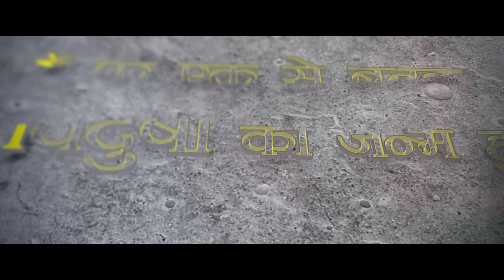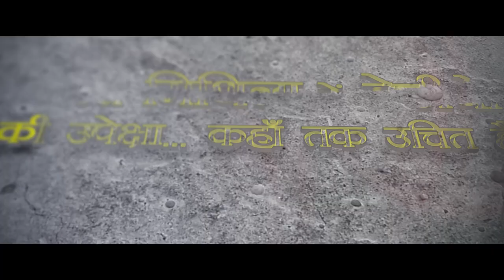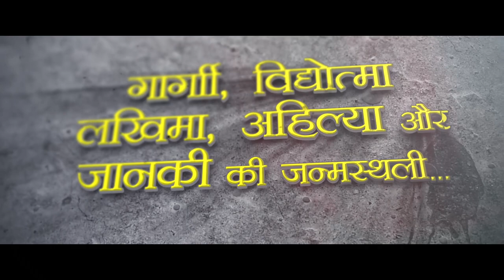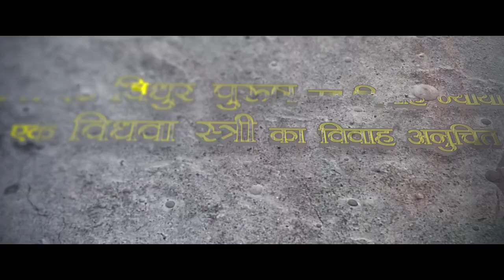Official Trailer: मैथिली फिल्म मैथिली || Maithili Movie Maithili || Vikash Jha || Trans Music India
MAITHILI FILM: MAITHILI | New Maithili Movie Official Trailer | Vikash Jha, Santosh Jha | Trans Music India

मैथिली के पहिल झलक प्रदर्शित भ गेल. धीरे-धीरे प्रचार-प्रसार के माध्यम से और ट्रेलर सब अहाँक बीच आओत, आशा नही पूर्ण विश्वास अछि जे एहि सिनेमा मैथिली के अहाँ सब अपन प्रेम आ स्नेह देबय।

होली 2022 के शुभ अवसर पर Release भ रहल अछि अहाँ सबके अपन भाषा मैथिली में  फ़िल्म मैथिली |

मिथिलाक सभ्यता संस्कृति पर आधारित अछि फिल्म "मैथिली" जाहि में, बेटी के शिक्षा, बेटी के आत्मनिर्भरता के दर्शाओल गेल अछि, नीक गीत के संग सूंदर-और भव्य लोकेशन पर शूटिंग कैल गेल अछि |

Movie: Maithili (मैथिली)

Movie Presented by: Trans V Media Entertainment & RSJ Production

Produced by: Santosh Kumar Jha, Ram Sunder Jha

Writer & Director: Santosh Jha

Cast:-
Salil Sudhakar, Lalitesh Jha, Neeraj Bhardwaj , Ambika Vaani, Vikas
Jha V.J, Sanjeev Poonam Mishra, Pankaj Thakur, Mona Roy,, Rajeev Singh, Shri Krishan Pathak, Pooja Pathak, Anupama Pathak, Reena Rani, Master Pranav Jha, Akanksha Jha,  & Gajendra Chauhan, and
Kashish Duggal.

Singer:
Udit Narayan, Deepa Narayan, Ranjana Jha, Payal Thakur, Anchal Thakur, Jatinder Singh

Lyrics:-  Lal Bahadur Shashtri

Editor:- Amit Anand

Associate Director: Prashant S. Jha, Shashi Pathak

Co. Producer: Sumit Aachrya

Sound Designer: Rudra Shankar

Sound Engineer: Kailash Singh

Costume: Ruchi Jha

Colorist: Color Float (Pushpendra Suryavanshi )

Choreographer: Rikki Gupta, Santosh Sarvadarshi, Akshya Jain

Still Photography: Ashok Mehta

Art Director: Raju Sapte, Nitin Sharma

Publicity Designer: Creative Art Gopal Mehta